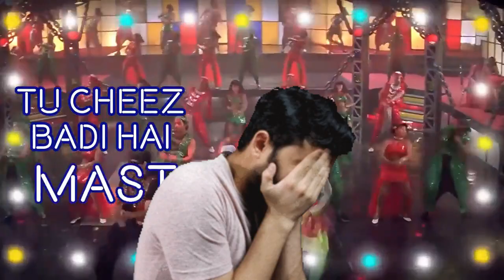CARRYMINATI AND BBK WITH MIA DIDI | ft. CARRYMINATI and BBK AND MIA didi also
muze pata he itna kuchh achchha nahi he , ab aap ko pasand aaye na aaye main kya kar shakta hun

TO ME OR BHI AISE VIDEO BANA SHAKU